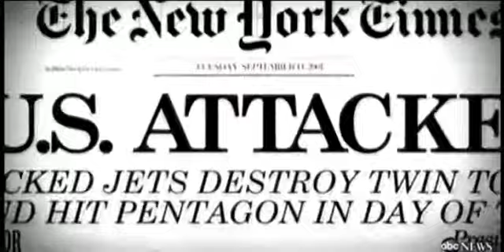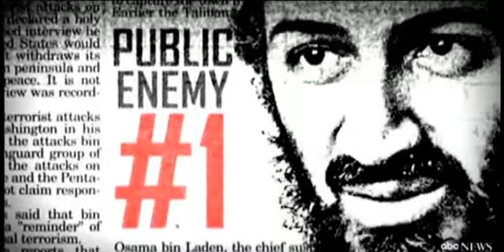911 By the Numbers